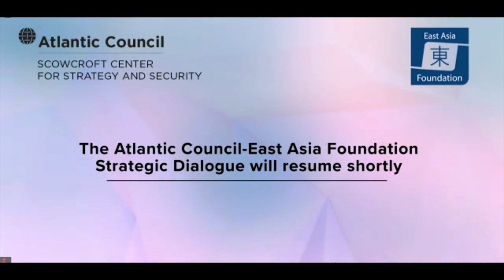2020 Atlantic Council-East Asia Foundation Strategic Dialogue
A strategic dialogue with US and ROK officials, lawmakers, and opinion leaders on the future of the US-ROK alliance in an era of great power competition.